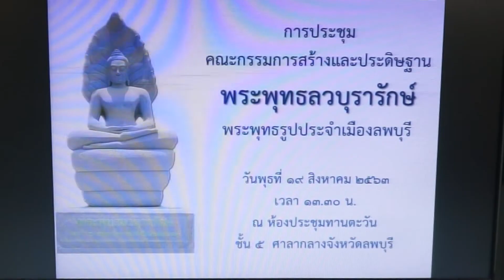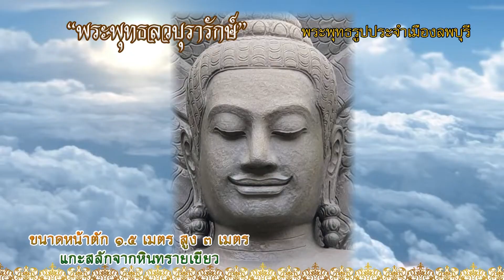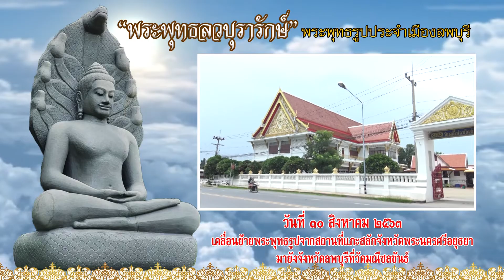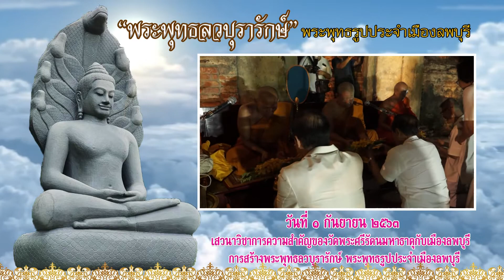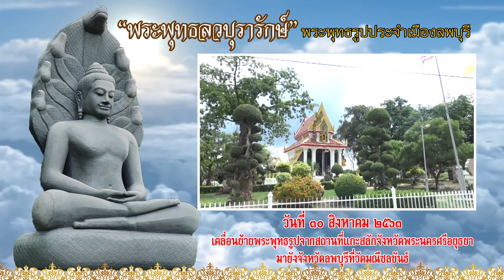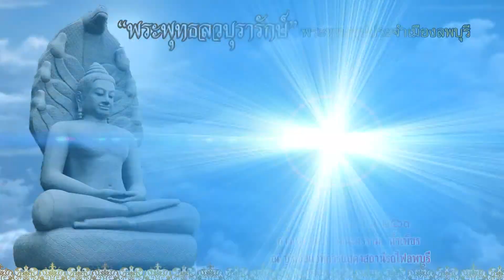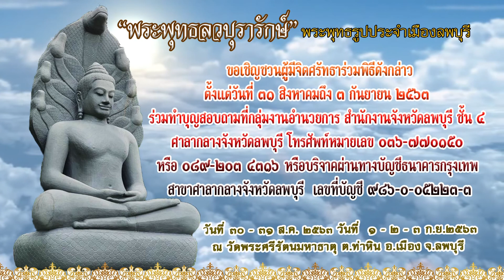สัมภาษณ์พิเศษ การสร้างพระ สร้างบุญใหญ่ฝากไว้ในแผ่นดิน “พระพุทธลวบุรารักษ์”